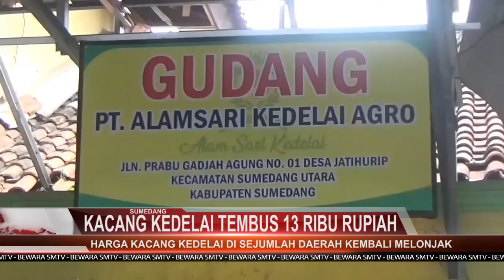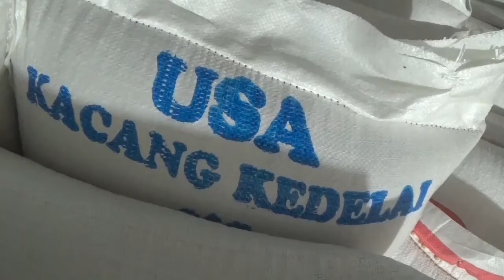KACANG KEDELAI TEMBUS 13 RIBU RUPAIAH